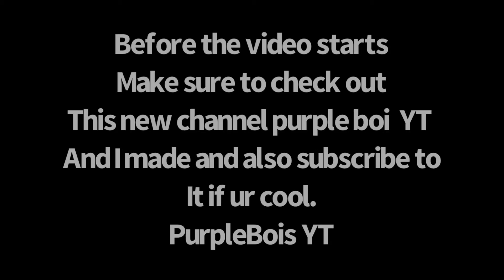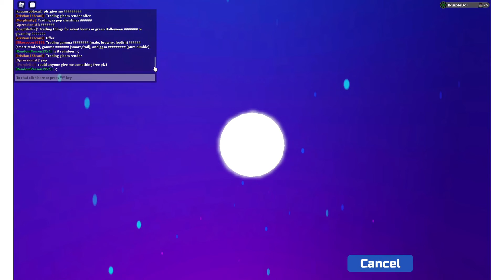Trading In Loomian Legacy For 24 Hours!! Let's see what we can get!!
I trade on my alt account for 24 hours and I try to get the best trades as possible.